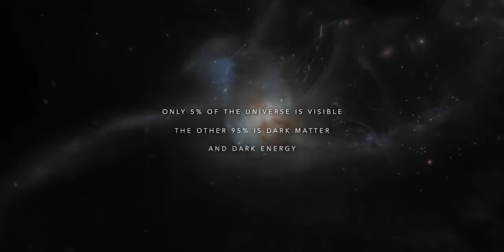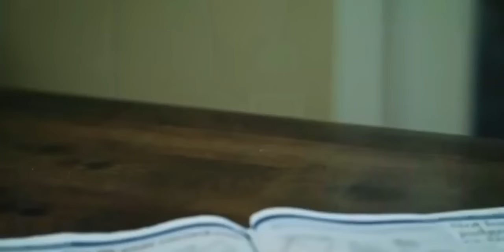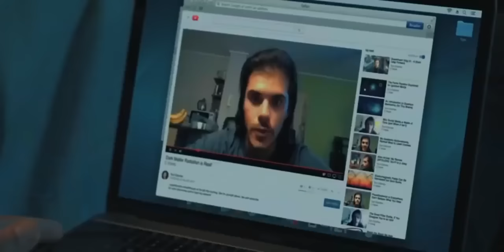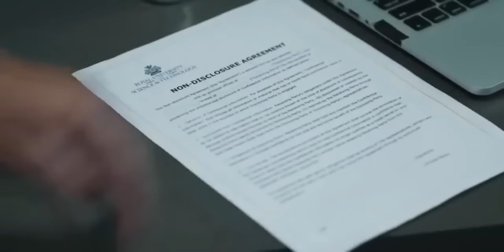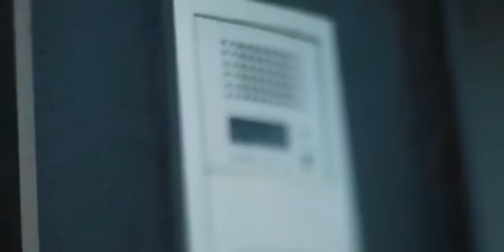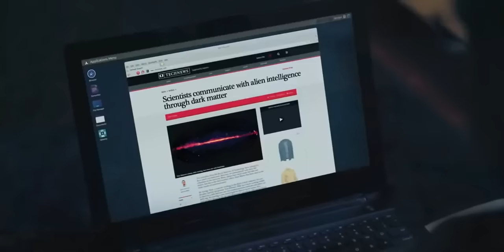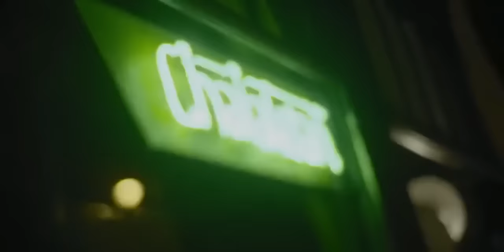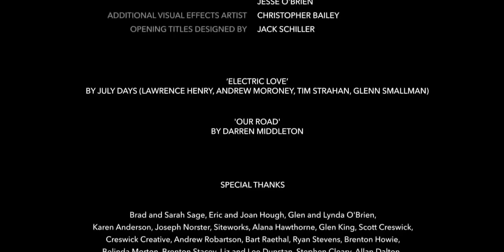Quanta: Unlocking the Secrets of the Universe | Full Movie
Prepare to embark on a mind-bending journey into the depths of scientific discovery and human ambition with "Quanta," a thought provoking sci-fi drama that will leave you questioning the very fabric of our universe.

Set against the backdrop of cutting edge physics research, "Quanta" follows the brilliant but disillusioned physicist George West (Mark Redpath) as he teams up with his gifted yet abrasive young assistant Tom (Antony Talia) on a groundbreaking project. Their work on dark matter takes an unexpected turn when they stumble upon a seemingly intelligent signal from outer space, catapulting them into a race against time and their own conflicting egos.

As George and Tom delve deeper into their extraordinary findings, the film explores the high stakes world of scientific breakthroughs, intellectual property battles, and the eternal human desire to leave a lasting legacy. The tension builds as the duo grapples with whether to keep their earth shattering discovery under wraps or share it with the world, leading to a clash of personalities and ideals that threatens to derail everything they've worked for.

Director Nathan Dalton crafts a visually polished and intellectually stimulating narrative that balances complex scientific concepts with relatable human drama. While the film may challenge viewers with its exploration of dark matter and quantum physics, it remains accessible enough for audiences to grasp the magnitude of the characters' discoveries.

As the story unfolds, "Quanta" transforms from a straightforward science-fiction drama into a thrilling exploration of the consequences of pushing the boundaries of human knowledge. With its realistic portrayal of the scientific process and the ethical dilemmas faced by researchers, the film offers a unique and grounded take on the sci-fi genre.

Whether you're a science enthusiast or simply love a good intellectual thriller, "Quanta" promises to captivate with its intriguing premise, solid performances, and thought-provoking themes. Prepare to have your mind expanded and your perceptions challenged as you join George and Tom on their journey to unlock the secrets of the universe.

Welcome to Derrickcbyron, your ultimate destination for auditory bliss and visual enchantment. Immerse yourself in our carefully crafted collection of ambient sounds, new age melodies, and mesmerizing animations designed to elevate your study sessions, deepen your relaxation, and ignite your creative fire.

But that's not all – we're excited to announce that we'll now be providing an assortment of handpicked movies for your viewing pleasure, adding another layer to your entertainment experience.

Derrickcbyron is more than just a channel; it's a sanctuary for self-healing and personal growth. Our videos are meticulously created to soothe your body, calm your mind, and nourish your soul. Whether you're seeking focus, tranquility, or inspiration, you'll find it here.

Join our thriving community and unlock a world of possibilities. Elevate your consciousness, boost your productivity, and embark on a journey of profound healing through the harmonies of life. Let Derrickcbyron be your guide to a more balanced, inspired, and enriched life.

❤️‍🔥Thanks Friend so much for watching, sharing, commenting and Liking !!!

Have a great loving and Blessed Day!